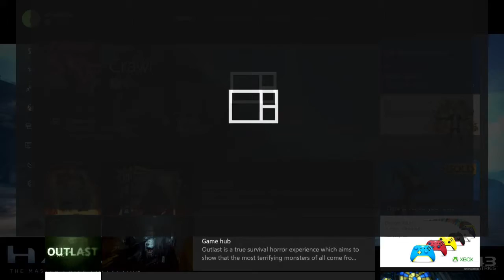Idiots Play Crawl Part 3 - Rise of Religion Bro (Finale)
We learn that the power of Religion defeats everything.